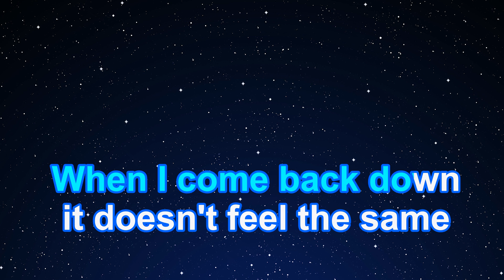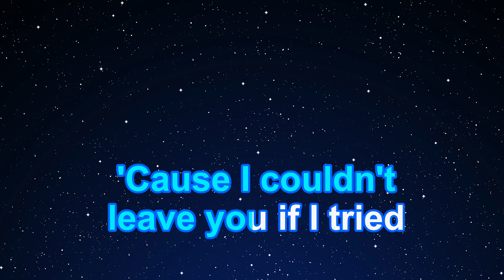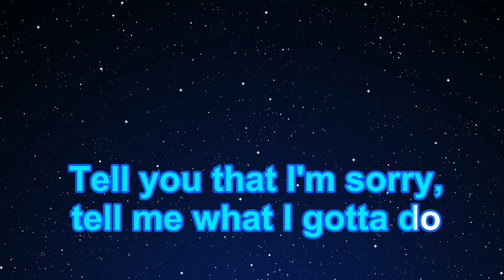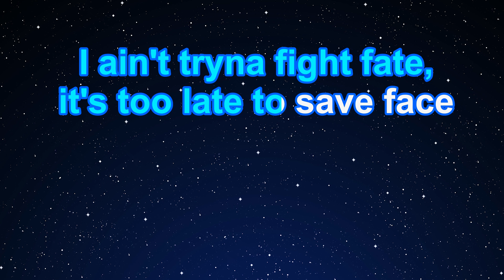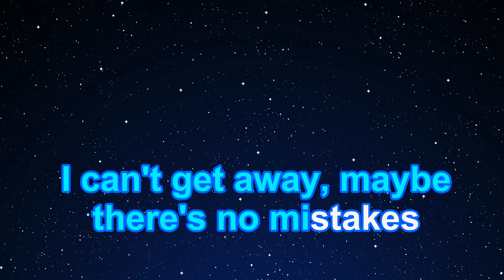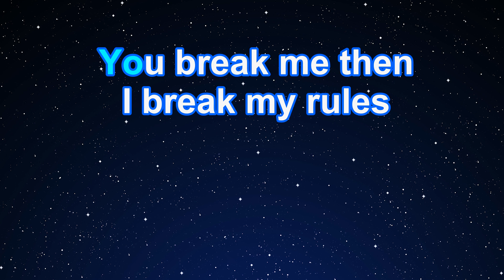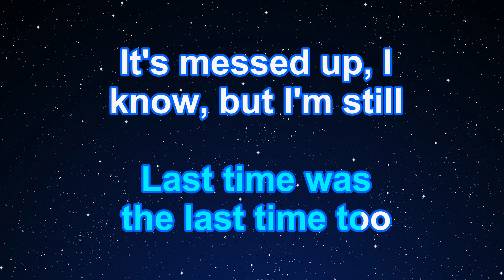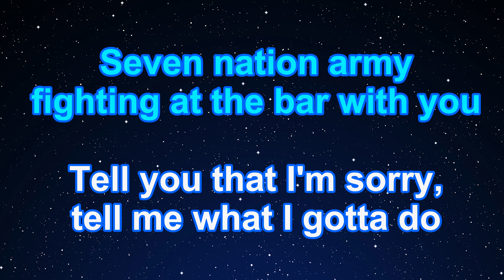Karaoke♬ Chemical - Post Malone【No Guide Melody】 Instrumental, Lyric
Photo: Taken by EdKara